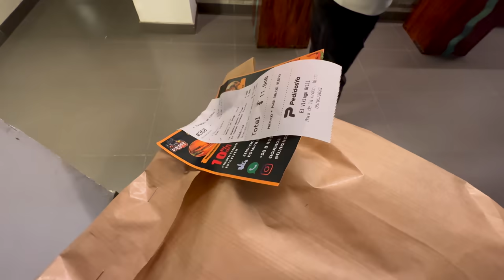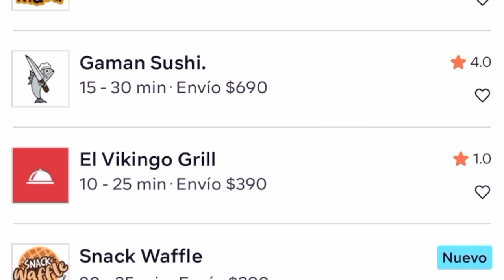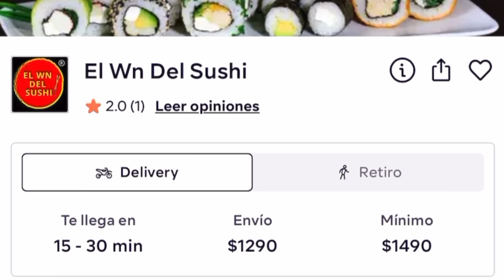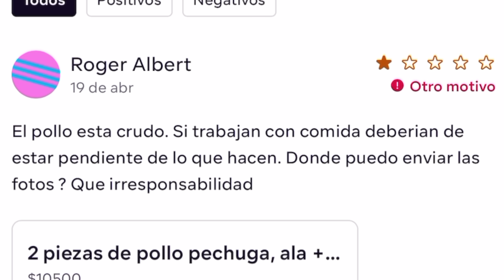PIDIENDO COMIDA CON LA PEOR VALORACION 😱